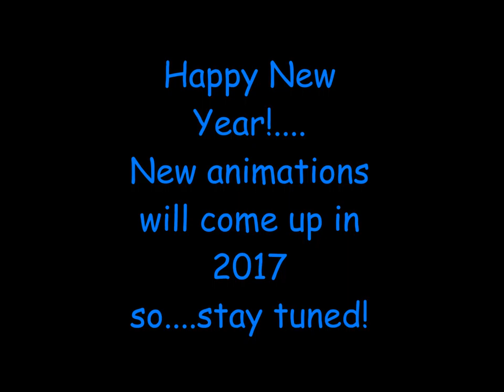Happy New Year!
In 2017 I have more ideas,more stories,new content and better animations!!! thanks for being my audience!!!